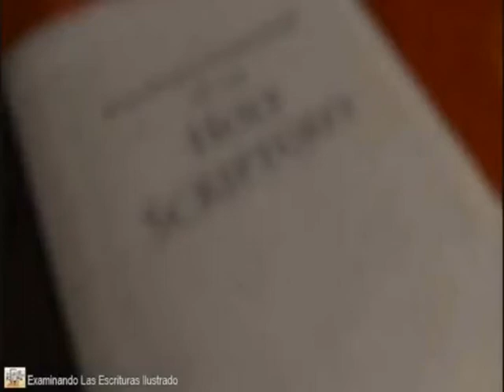Le Texte du 24 Juin 2017 (Marc 9:24) - Aide-moi là où j’ai besoin de foi !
Louez Jéhovah; Louez Jah; Linguistique Appliquée; Traduction, Interprétariat; lingsanon; Dony SANON; Éducation; Témoins de Jéhovah; Le Texte du Jour; La Bible; Connaître la Bible; Jéhovah; Dieu